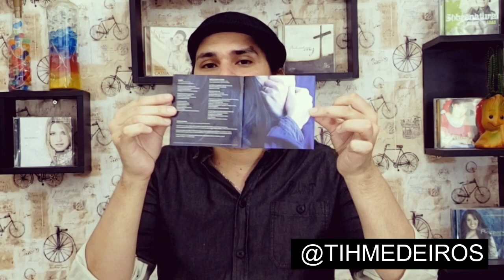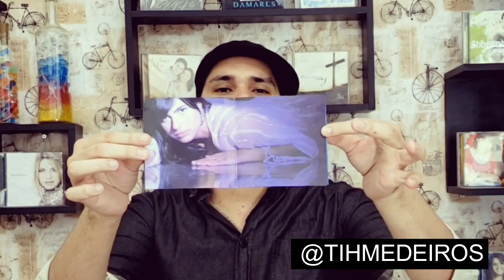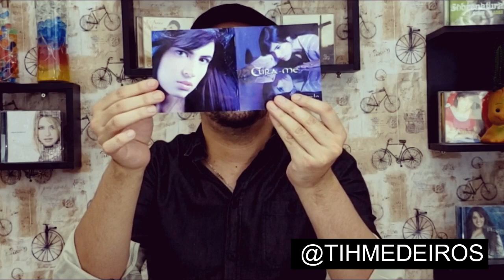A ERA "CURA ME" - FERNANDA BRUM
Cura-me é o álbum de estúdio da cantora brasileira Fernanda Brum, lançado em 2008. Recebeu uma indicação de Melhor Álbum de Música Cristã em Língua Portuguesa no Grammy Latino, maior prêmio de música da América Latina.

O álbum foi disco de platina duplo pela ABPD, vendendo mais de 200 mil cópias.[3]

As composições do disco se mesclaram entre Emerson Pinheiro, Tadeu Chuff, Anderson Freire e Livingston Farias, além da própria cantora.

"Não é tarde" (Com Ana Paula Valadão) - Anderson Freire
"Orai por todas as crianças" - Livingston Farias e Quincy Farias
"Por um momento assim" - Versão: Fernanda Brum
"Sobrenatural" - Anderson Freire, Junior Maciel e Josias Teixeira